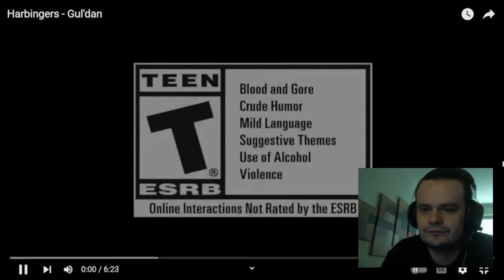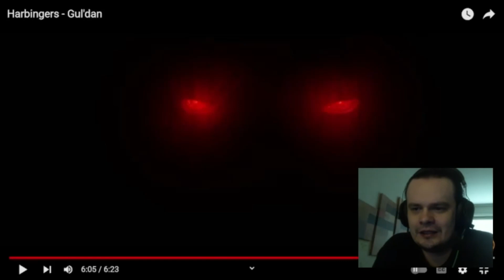Harbingers - Gul'dan REACTION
I wasn't expecting him to have a badass origin story